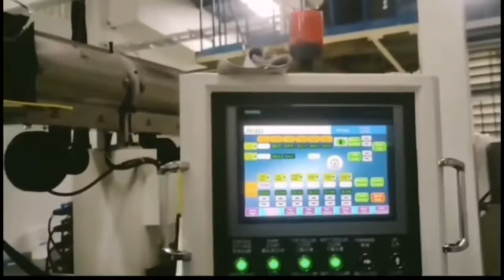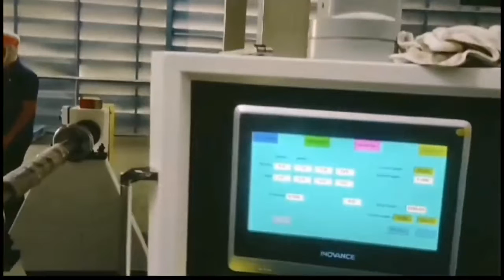JWELL PPsheet PSsheet hipsheet vacuumforming thermalforming extrusion machine